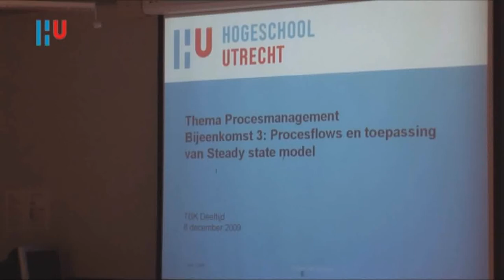HU TBK Deeltijd